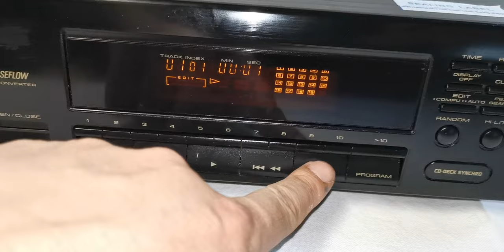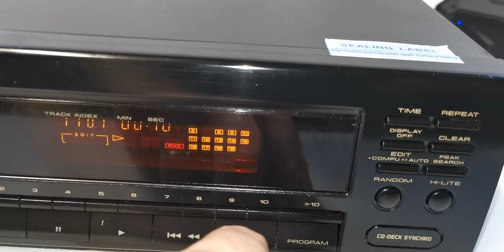Pioneer PD-102 Stereo Single Disc CD Compact Disc Player (Made in Japan)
Selling this Pioneer PD-102 Stereo CD Compact Disc Player. It is in good working condition and in good cosmetic shape. Made in Japan - rest assured they made them well back then. The photos you see of the items on our site are of the condition and actual unit available that you will receive. You are welcome to inspect the item and please ask all questions before buying. Thank you.

Functions
CD-Synchro function: To easily record the CD onto tape
Compu-PGM Edit (with Interactive Commands) and Auto program editing
"Talk-back" input: During program, Compu-PGM and Auto program editing, the display prompts the user to input data
Peak Search: Makes recording level adjustment easier
Memory retention (programmed tracks and level)
5-mode repeat: 1 TRACK, ALL, PROGRAM, RANDOM and HI-LITE SCAN
24-track programmed playback
Random play
20 track music calendar
Timer operated (optional)

Specification
Brand: Pioneer
Model: PD-102
Type: CD Player
Country: Made in Japan
Frequency response: 2Hz - 20kHz
S/N ratio: 98dB or more (EIAJ)
Dynamic range: 96dB or more (EIAJ)
Harmonic distortion: 0.003% or less (EIAJ)
Output voltage: 2.0VWow and flutter: Limit of measurement
Remote Control: Not included
Dimension: 420 x 101 x 276 mm
Weight: 3.5kg